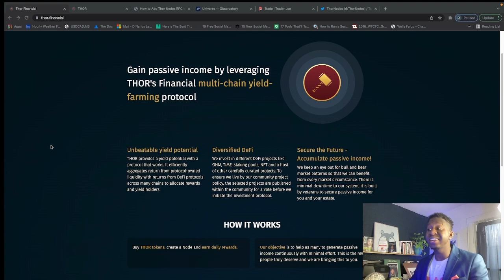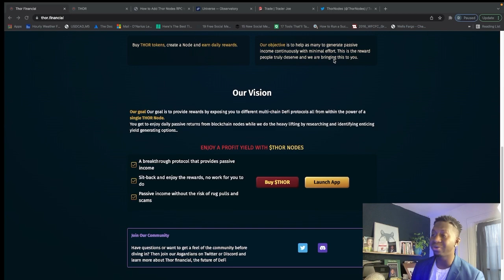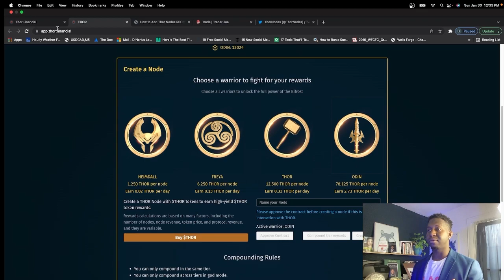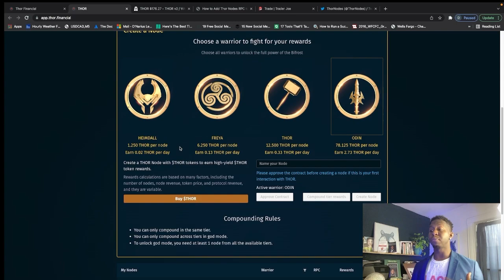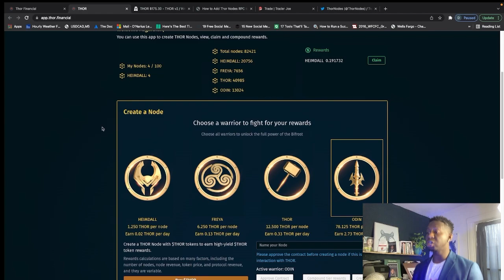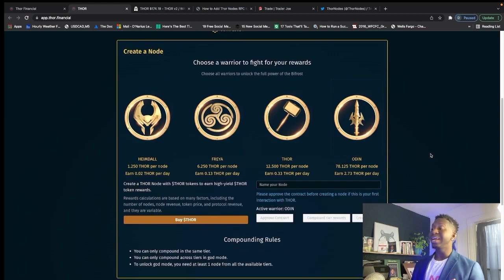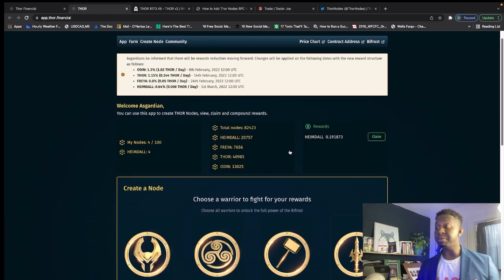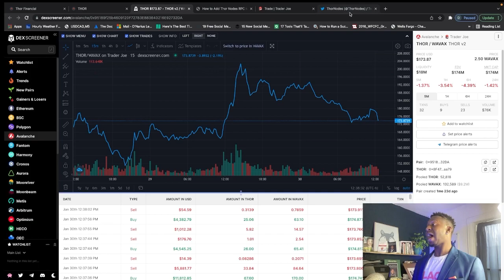NEW CRYPTO UPDATE 🚀THOR FINANCIAL 🚀 DAILY PASSIVE INCOME 💎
NEW CRYPTO UPDATE 🚀THOR FINANCIAL 🚀The Next 100X Crypto! 💎

Become a DoorDash driver! Work flexible hours and earn an extra $600.00 after 290 deliveries.